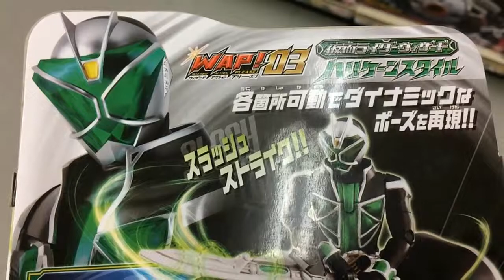【おもちゃ】03仮面ライダーウィザード ～アクションプリーズ～